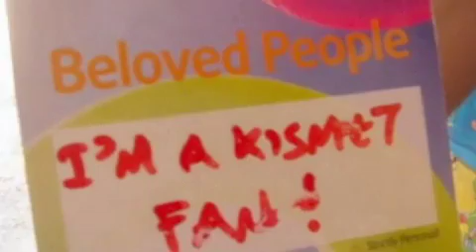"Trudging down to Greece with a Rowboat...